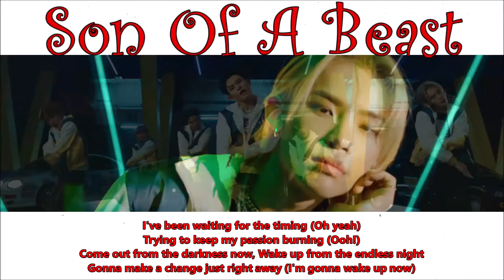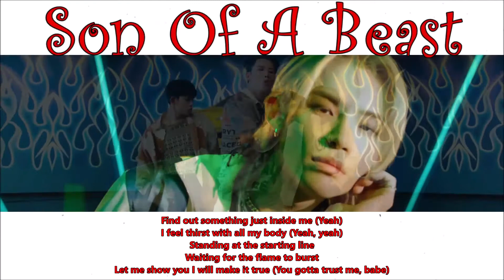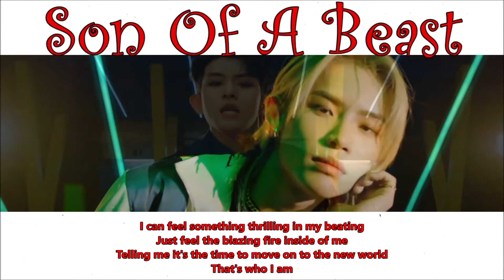Son Of A Beast ~ TO1 ~ Instrumental With Lyrics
I Love TO1 and their music. My bias in TO1 is Chan.
Official English Lyrics